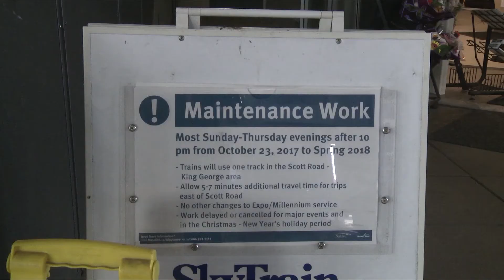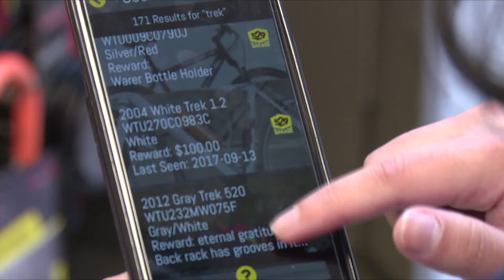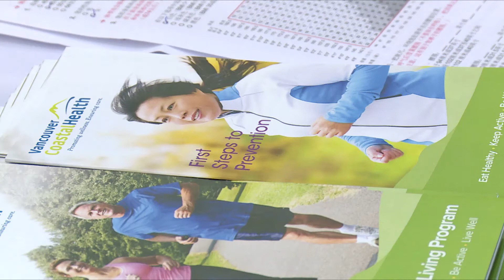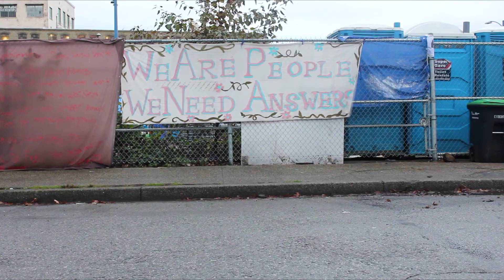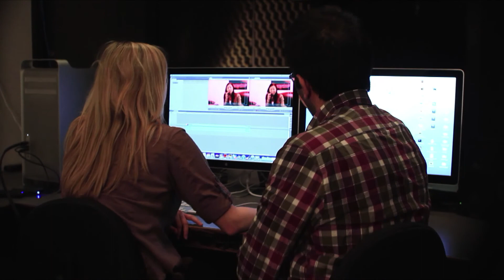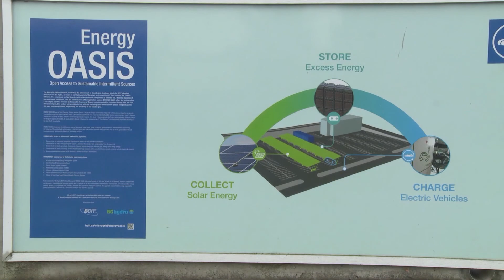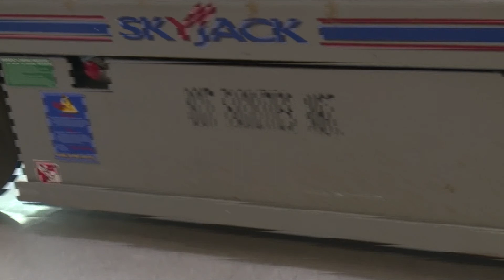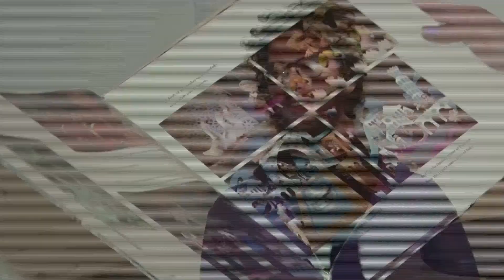BCIT Magazine November 16th 2017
On this week’s episode of BCIT Magazine we look at how transit is attempting to better its transportation, the loss of heat for homeless people, and BCIT’s solar powered energy.

Producers: Jimmy Fabbro and Spencer Harwood
Anchors: Twila Amato and Aaron Schulze
Live Hits: Lauren MacFarland and Ben Phillips
Guest Speaker: Adam Dickinson, BCIT Grounds and Landscaping